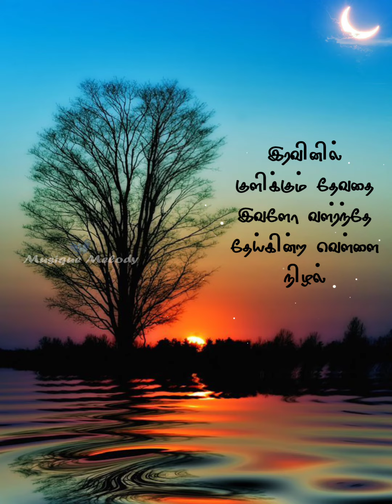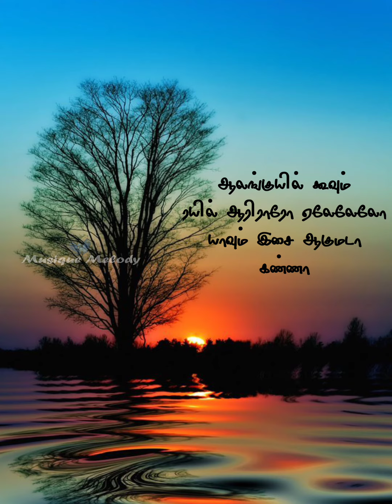Aalankuyil koovum rayil song whatsapp status MusiqueMelody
Put Your Headphones, Love  Music